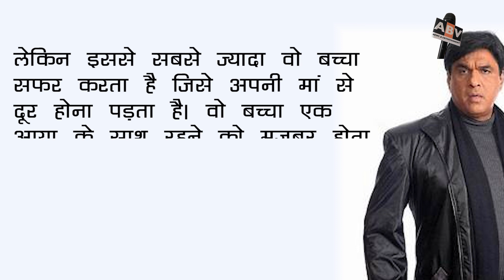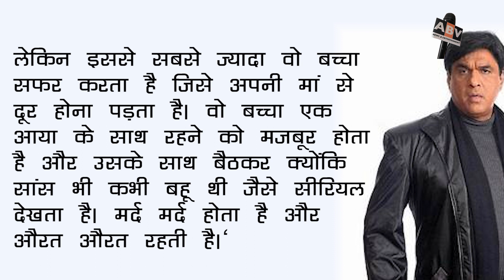Mukesh Khanna's Statement For Women | Watch The Video Know What He Said